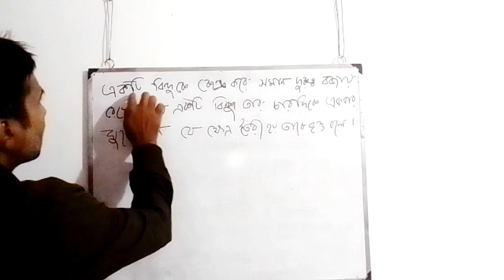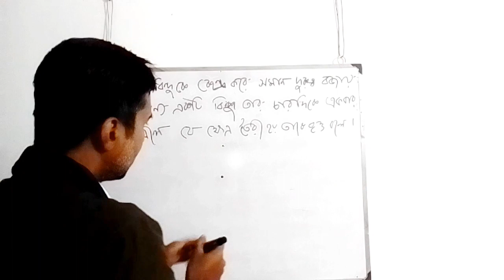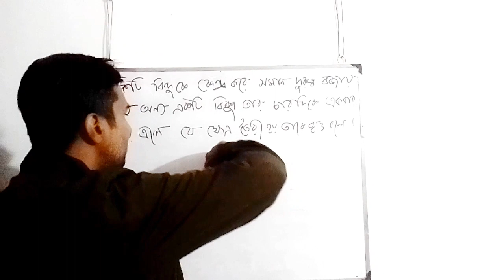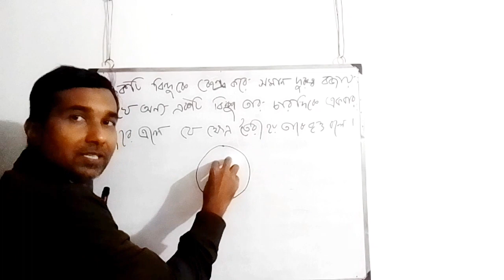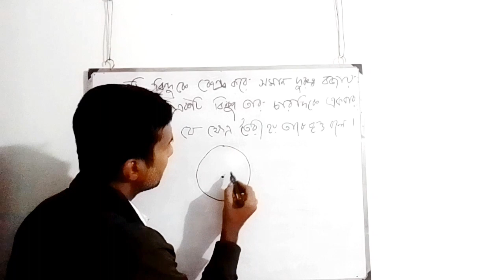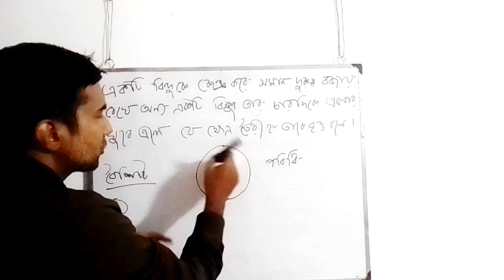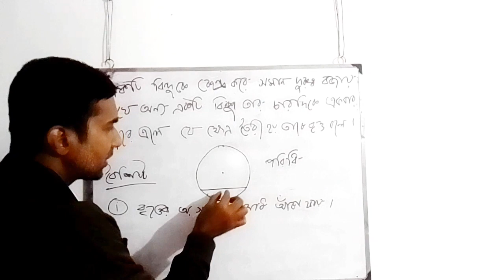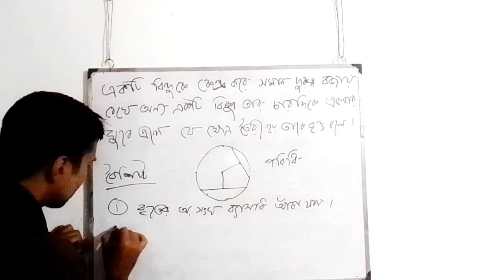বৃত্ত কাকে বলে। what is circle । definition of circle । britto kake bole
বৃত্ত কাকে বলে। what is circle । definition of circle । britto kake bole math,maths,mathematics,circle,cbse,class 10,chapter 10,circle class 10,circles class 10,cbse class 10 maths chapter 10,circle concept,circle questions,circle exercise,area related to circle class 10,circles class 10 cbse,circle class 10 cbse,class 10 maths,circle class 10 cbse board,circle class 10 ncert,circle area,circle area formula,circle and tangent class 10,circle all formula,circle chapter
what is circle??
what is diameter??
what is chord??
what is perimeter??
what is radius??
circle related to radius,class eight chapter ten,class 8 chapter 10,বৃত্তের জ্যা ও চাপ,বৃত্তের ব্যাস ও পরিধি,circle related discussion 2020,class 8 geometry circle,radious of a circle related,chapter 10 class 8,class vii chapter 10,class eight chapter 10 bd,bd class eight chapter 10